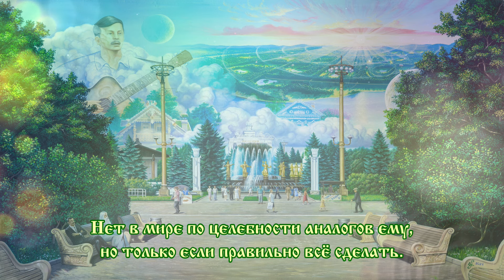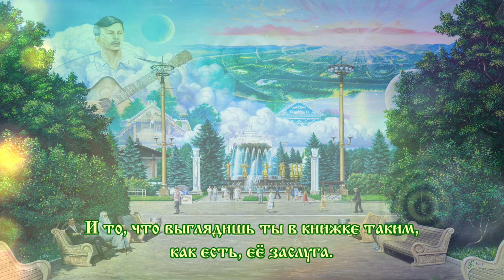Книга II, глава 28 «РАССВЕТ В РОССИИ»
Аудио прочтение главы «Рассвет в России» из II книги
«Звенящие Кедры России» Владимира Николаевича Мегре.
🟢  Текст озвучил Виктор Михайлов:
— Всё окружающее материальное зависимо от Духа и осознанности Человека.
— Пусть даже так. Да толку-то от философий мудрых, когда есть хочется или одежды нет.
— Осмыслить нужно, отчего всё это происходит.
Каждому осмыслить. Самому. И не искать виновных вне себя.
Лишь изменения в себе изменят всё вокруг,  достаток в том числе.
Согласен я с тобой, не сразу все поверить в это смогут люди.
Но ведь Анастасия и сказала: «Без нравоучений надо. Надо просто людям показать».
И показала. Тебе теперь исполнить нужно предначертанное ею.
Тогда через три года большие, маленькие, забытые, заброшенные поселения Сибири, где старики одни, к которым не стремятся дети в гости, богаче станут, и во много раз.
В них жизнь ключом забьёт и многие вернутся дети.
И дальше многое ещё она преподнесёт.
Раскроет тайны многие, вернёт Первоистоков знания и способности людей.
Россия будет богатейшею страною. И сделает она так для того, чтоб доказать:
духовность, знание Первоистоков значимее, чем технократии потуги.
С России новая взойдёт заря над всей Землёю.

— Пойми, Владимир, внучка Настенька предвидеть много может.
И ничего себе она не пожелала. Ни славы, ни дохода.
Часть славы на себя взяла, опасности подверглась, но тебя спасла. И то,
что выглядишь ты в книжке таким, как есть, её заслуга. Это точно.
Но не унизить этим, а спасти тебя она смогла.
Приняв при этом на себя громаду тёмных сил. Одна.
А ты в ответ ей — боль непонимания, раздражения.
Подумай, выдержать легко ли женщине, которая лишь из любви творит.
— Что за любовь такая, когда любимый в дураках?
— Не тот дурак, кого так назовут.
А тот, кто льстивые воспринимать слова, как Истину, способен. Подумай сам,
каким бы ты хотел предстать перед людьми? Возвышенным над всеми? Умным очень?
И это всё возможно было сделать в первой книжке.
Но тогда... Гордыня, самость уничтожили б тебя.
Немногим из просветлённых даже удавалось противостоять таким грехам.
Гордыня образ человека создаёт ненатуральный, и он живую Душу затмевает.
Вот оттого философы из прошлого и гении сегодняшнего дня немного могут сотворить.
Так как, лишь первый сделав штрих, теряют сразу, самостью объяты, то,
что было им дано вначале. Но внучка Настенька пред лестью,
преклонением, рождающим гордыню, заслон поставить умудрилась.
Тебя теперь им не достать.
Ещё от многих бед она тебя спасает. И Дух, и плоть твою оберегает.
Напишешь искренних ты девять книг.
Земля Любви Пространством воссияет!
     глава «Рассвет в России».